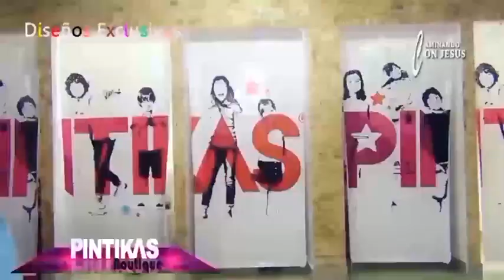CAMINANDO CON JESUS 15 DE ABRIL 2019